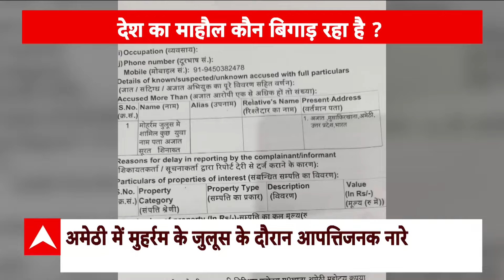Maharashtra : देश के कई शहरों से आई हिंसा की खबरे... यहां हो गया बवाल | ABP LIVE Mumbai